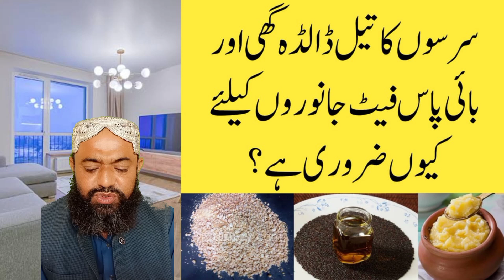Use Of Dalda Ghee Sarson Ka Tail Bypass For Cows and Buffalos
in this video I am going to tell you saraon oil ghee and bypass fat benefits for cows and buffaloes. if you want to see more informative videos about dairy farming then please subscribe our YouTube channel Dairy Farming in Pakistan

Meetha soda benefits,
sarson oil benefits,
Mustard oil benefits,
Kali Jeeri benefits,
Kalijiri k faiday,
گرمی کے موسم میں گھبن جانور کی تیاری کا زبردست دیسی طریقہ, گائے بھینس کے بچے کو بوہلی کب اور کتنی پلانی چاہیئے,

world biggest udder cow,
world highest milking Cows,
top 10 cows,

jersey cow,
jersey cow in Pakistan,
jersey cow in India,
world best jersey cattle breed,
world biggest udder jersey cow,
dairy products,
dairy and agricultural,
milking machine,
best Wanda,
desi Wanda,
calf fattening,
katta farming,
wacha farming,
janwar,
ghaban janwar,
dairy,
milk,
world biggest bulls,
biggest dairy farm in the world,
dairy farming future,
dairy farm shed,
sasta shed,
girolando Cow,
Kankrej cow,
sahiwal cow,
cholistani cow,
nili ravi buffalo,
pure Nili Buffalo,
pure ravi buffalo,
buffalo farming,
jhoti farming,
hiefers farming,
gir cow,
gir cow Vs Brazilian gir,
India no 1 cow,
cow and pig,
cow breeding,
desi milk booster,
milk booster,
doodh barhany Ka tarika,
bhains Ka doodh barhany Ka tarika,
gaye Ka doodh barhany Ka tarika,
pregnant cow and buffalo,
world biggest udder buffalo,
world biggest udder Murrah buffalo,
highest milking buffalo,
tilon Ka tail is tariqay say istimal karain phir Kamal dekhen
prolapse treatment, wai baadi Ka zabardast desi ilaj, gaye bhains ko wanda khilanay Ka best tarika, aloe Vera benefits for Cows and Buffalos,
khal banola ya khal sarson, garlic benefits,
best desi formula for increasing cows and Buffalos milk,best desi wanda, gaye bhains ka doodh barhany ka best formula, gaye bhains ko Heat main lanay ka best tarika, janwaron ko lehsan khailany k faiday,
ghaban Janwar ki tayari ka tarika,
gay ka dudh badhane ka tarika,